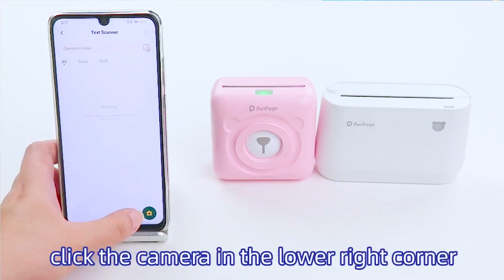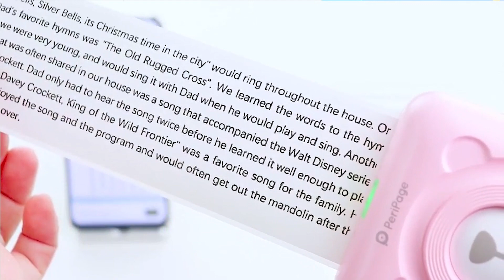How to use TEXT SCANNER? | PeriPage Mini Printer